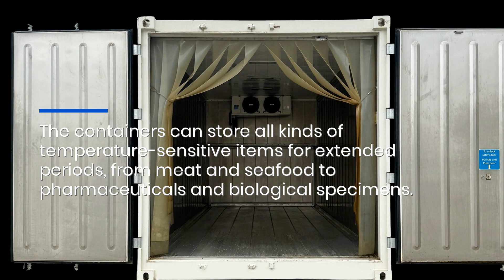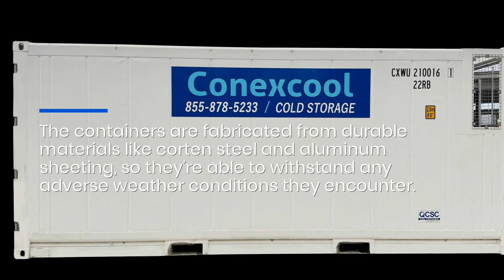These Los Angeles Blast Freezer Shipping Containers Have 3-Phase Power & Insulated Corten Steel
If your company is in the business of shipping and storing perishable goods, then you should be keeping them in some of Conexwest's portable climate-controlled shipping containers! to find out more.